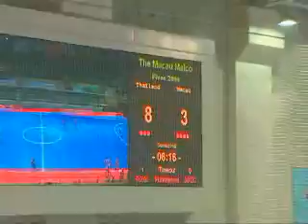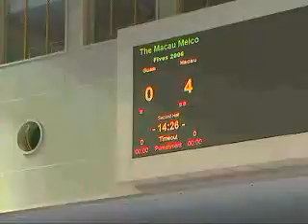2006年2月14日競健群英之五人足球賽 TDM MACAU FOOTBALL 澳門足球 MACAU FUSTAL